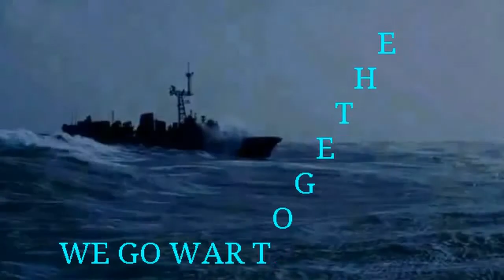Donke-Hung-Parrot [2Rip] vs ACHILLES [ LOZ ] Base